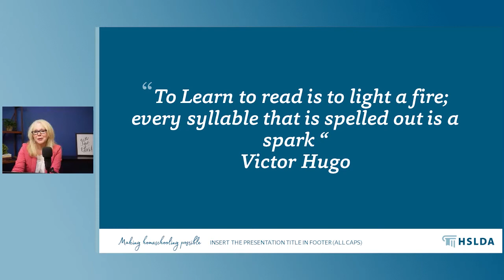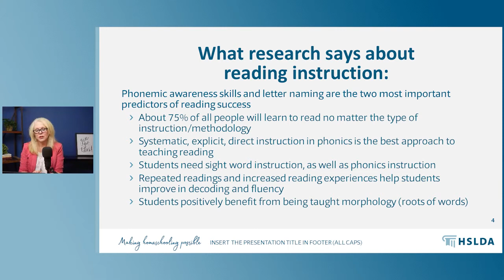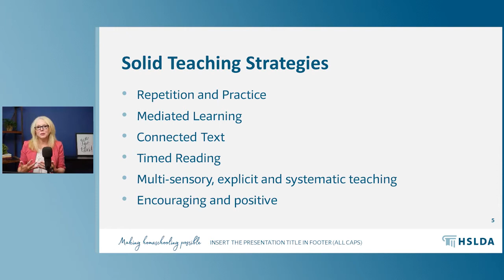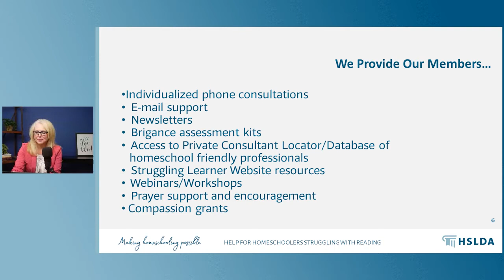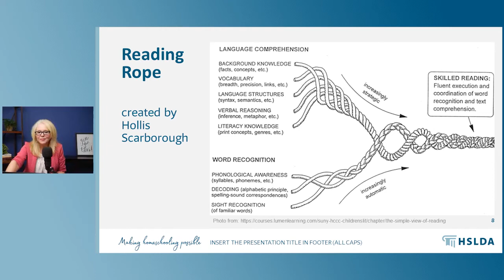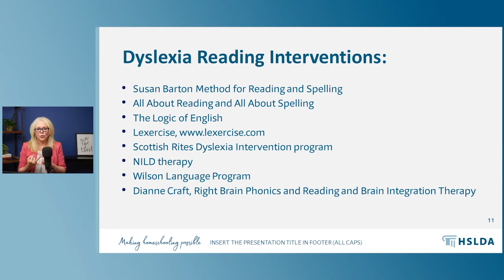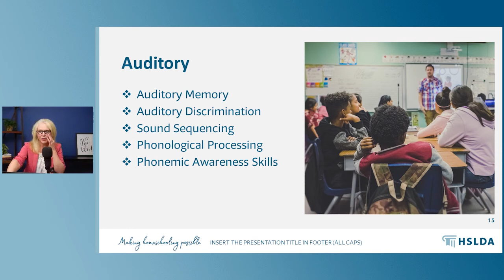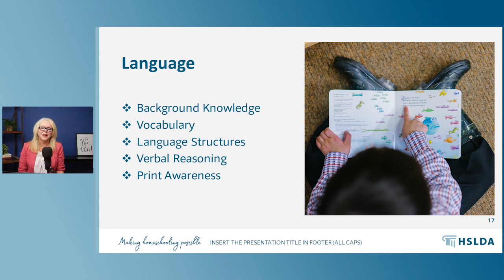Dyslexia Demystified with Faith Berens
In this workshop, Faith defines what dyslexia is (and what it is not), discusses the different types of dyslexia as well as levels of struggle (mild, moderate, severe), and then offers hope by sharing the types of necessary teaching methods, research-based interventions, and programs that you can implement in your homeschool. Faith offers hope and encouragement in addition to tricks and strategies to add to your teaching toolkit!

Try Sonlight free to see how a literature-based education can work for your family

Take a peek inside a Sonlight Instructor's Guide and download a free sample

Do you have questions about Sonlight or homeschooling in general? The Sonlight advisors are here to help. Contact them today